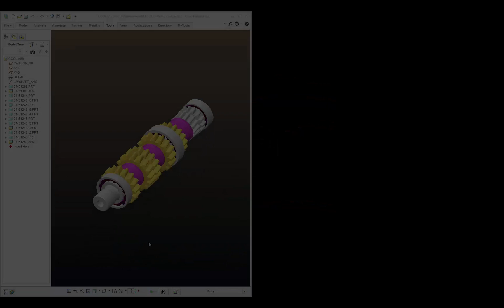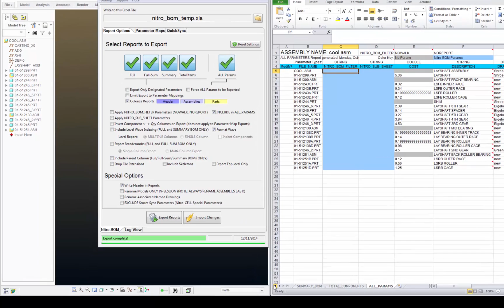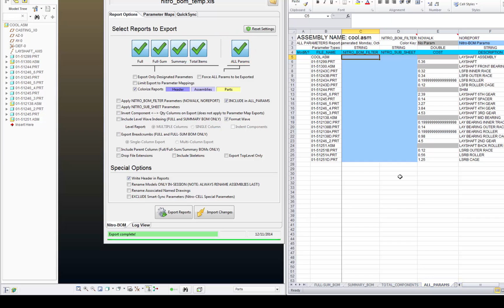Nitro-BOM Introduction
Simplified Logic Tutorial on Nitro-BOM Introduction for CREO and Pro/Engineer from PTC